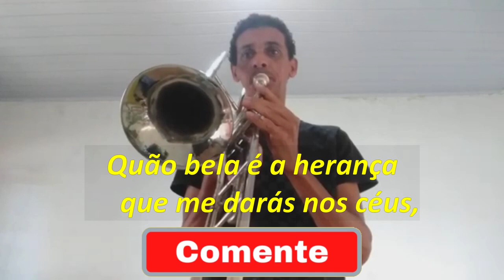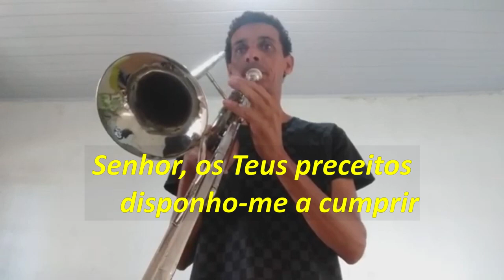Hino CCB 195, Senhor estou disposto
Hino CCB 195, Senhor  estou disposto, Tocado com Trombone